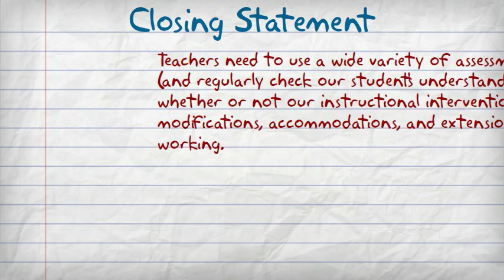Formative vs. Summative Assessments